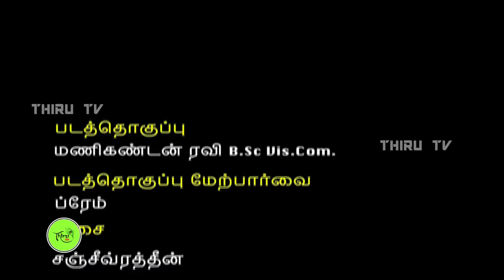Kuladheivam SUN TV Episode - 854 (22-02-18)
"Kuladheivam" Television Serial
Kuladheivam is a Tamil television serial directed by Thirumurugan. He received high praising for his debut serial Metti

Oli.Nadhaswaram serial recently achieved the feat of being the First Indian soap opera to be aired live.

Music / Mr.Sanjeevrathan

Editing/Mr.Premkumar